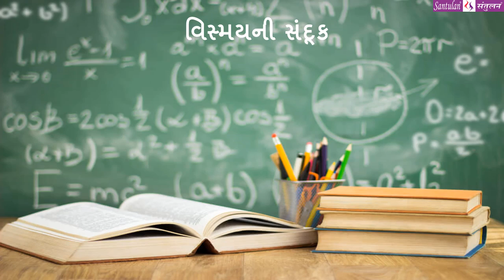|| મંગળ મંથન : ૮૮ || વિસ્મયની સંદૂક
વિચારની વસાહતો તરફની યાત્રા:
::: "વિસ્મયની સંદૂક" :::
(પ્રતિ મંગળવાર : એક વિચાર-મંથન) લેખન+પ્રસ્તુતિ:
ભદ્રાયુ વછરાજાની
Bhadrayu Vachhrajani